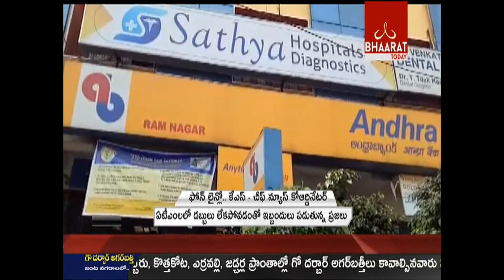ATM Centres Are Not Opened || Problems Facing Public || Bhaarat Today